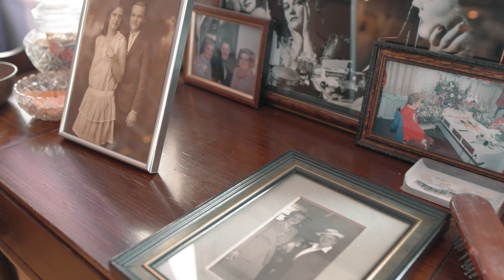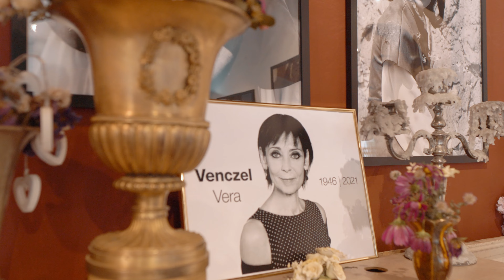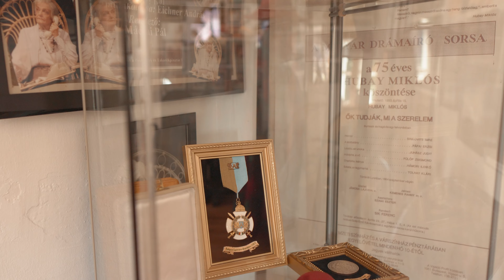Nógrádikumok sorozat: A Tolnay Klári emlékház - Mohora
Nógrád Vármegye Önkormányzata folytatja megkezdett értékteremtő, értékmentő munkáját, így a  2021-ben és 2022-ben Nógrádikum díjat kapott értékek is feldolgozásra kerültek a Natham Movies megvalósításában.
A kisfilmek a TOP-5.3.2-17-NG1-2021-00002 pályázat keretében készültek el.